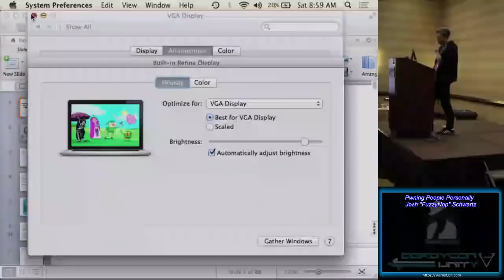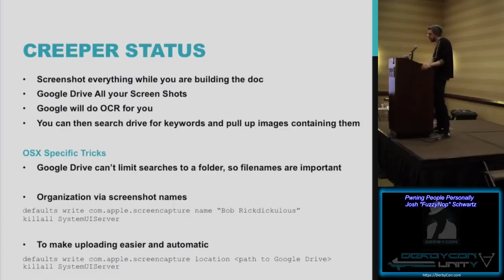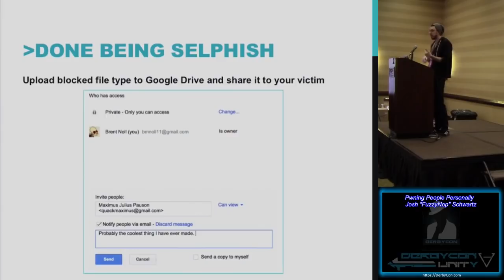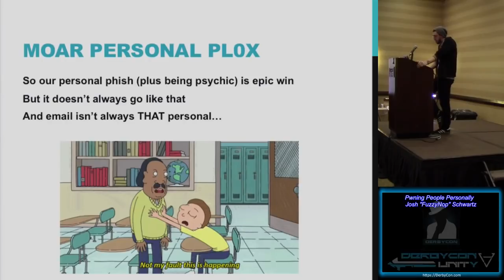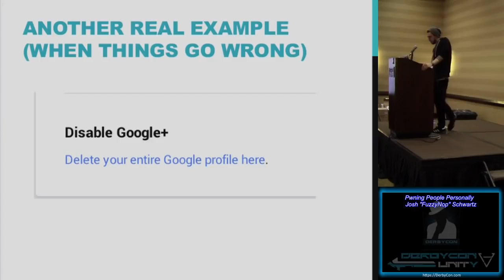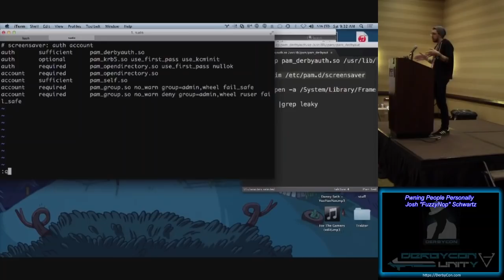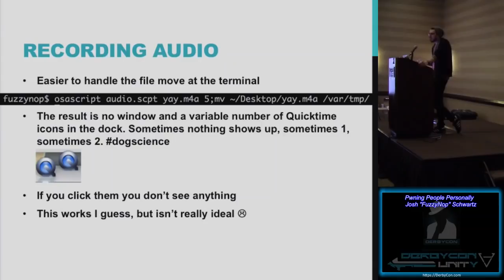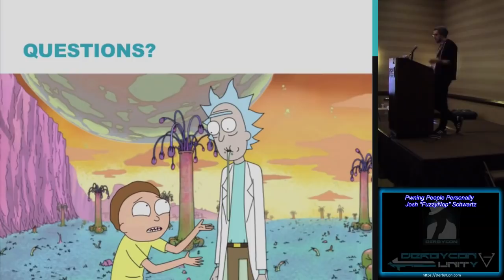Break Me08 Pwning People Personally Josh Schwartz